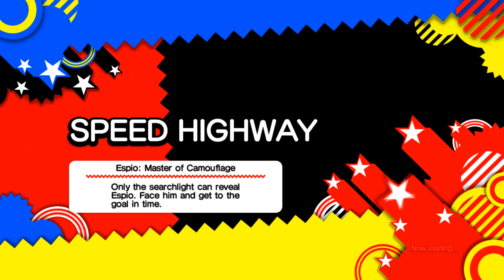Sonic Generations Playthrough - Ep #11 Area 2 Challenges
Full Playthrough of Sonic Generations in HD with Commentary.